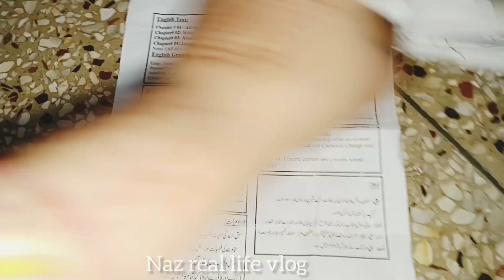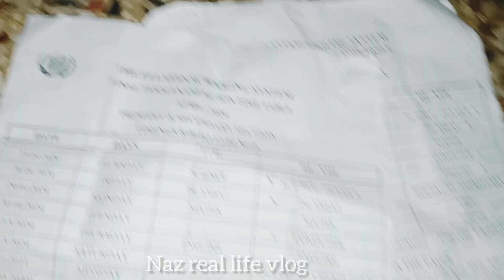Bachon ke Final Exem Shuru-Bachay pareshan😓Alo ke parathy,Change ka Pulao banaya